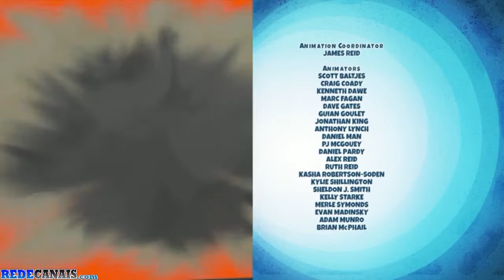Inspetor Buginganga - (T1E04) Fim do Jogo, Cara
Embarque Nas Aventuras Do Inspetor Buginganga